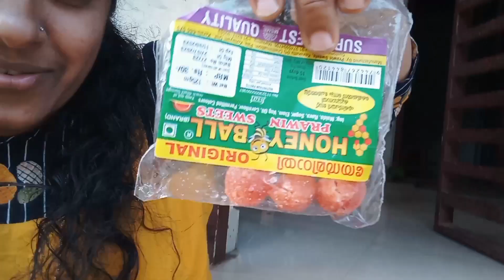അങ്ങനെ കുഞ്ഞുണ്ണികുട്ടന് കളിക്കാൻ ഒരു വാവ കൂടി.... 😊😊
special kid caring mom malayalam
kunjunnis mom